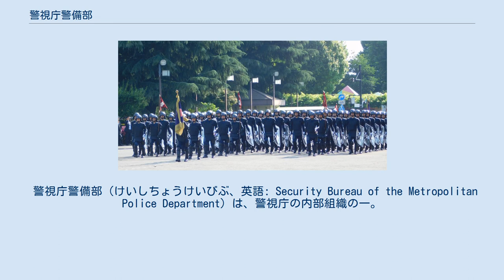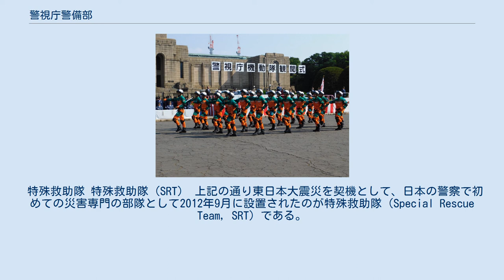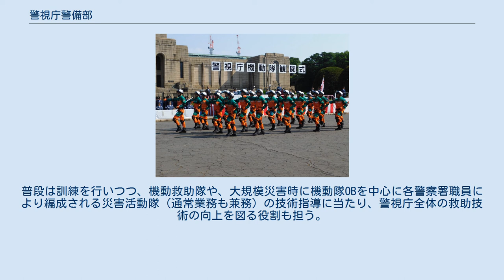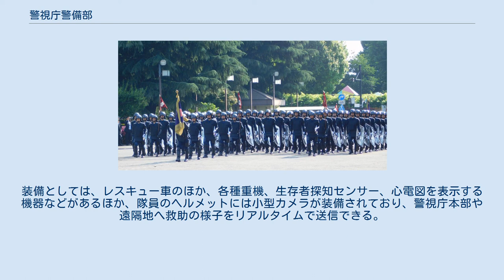警視庁警備部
警視庁機動隊観閲式で行進する機動隊。
 警視庁警備部（けいしちょうけいびぶ、英語: Security Bureau of the Metropolitan Police Department）は、警視庁の内部組織の一。
警備警察のうち、集団警備力および災害対策を所掌する。
 警視庁創設当初の警務部から分離独立するかたちで、1949年3月7日に設置された警備交通部が起源となる。
その後、1952年4月15日には、警備交通部をもとに、地域警察・交通警察部門としての警邏交通部と、警備・公安警察部門としての警備第一・第二部に分離再編された。
そして1957年3月30日、警備第一部が警備部、警備第二部が公安部と改称した。
 部隊編成 各機動隊は隊長（第一機動隊では警視正、他隊では警視）のもと、副隊長2名（うち1名は警視）と隊本部、中隊によって構成されており、おおむね管区機動隊の大隊に相当する。
隊本部には、庶務担当として庶務係、会計係、教務係が、警備担当として警備係、通信係が、特務担当として特務係、騒音取締係、広報係、技術係、特殊技能係、操車係、整備係の各係が置かれている。
隊本部付は警部、また各係の主任は警部補が補職される。
 1969年の時点では、基幹中隊は4個を基本としており、また大規模警備の際には特別機動隊2個中隊を追加編入し、計6個中隊を2個大隊に編成して警備にあたっていた。
その後、1991年7月より試験的に第5中隊が編成されたのち、1992年4月1日より、基幹中隊が4個から5個に正式に改編された。
中隊長には警部が補職され、約70名の隊員で構成される。
これらの中隊員は3個小隊に編成されており、これが各種任務での行動単位となることが多い。
小隊長は警部補、小隊員は22～24名程度で、伝令・通信手のほか3個分隊に編成されている。
分隊長は巡査部長、分隊員は6～7名程度で、更にその下に組長（巡査長または巡査）が配される。
 2000年代初頭の時点で、統括隊である第一機動隊は336名、その他特科車両隊までの各隊は約320名体制となっている。
 特殊技能部隊と多角的運用部隊 緊急時初動対応部隊 (ERT) 爆発物処理班 化学防護部隊 警視庁機動隊のすべての小隊には、特殊技能部隊または多角的運用部隊としての機能が与えられている。
 震災時の警備や災害対策を所掌する。
元々は専属の実働部隊は持たず、必要に応じて機動救助隊など機動隊に所属する救助部隊の統括運用を行っていたが、東日本大震災を契機として、2012年9月に特殊救助隊が編成された。
 特殊救助隊 特殊救助隊（SRT） 上記の通り東日本大震災を契機として、日本の警察で初めての災害専門の部隊として2012年9月に設置されたのが特殊救助隊（Special Rescue Team, SRT）である。
機動救助隊よりも更に高度な救出救助の技術を持った専門部隊であり、東京消防庁などのハイパーレスキューの警察版とも称される。
 災害時に地上の交通が麻痺することを想定し、警視庁航空隊と連携して展開できるよう、東京都立川市緑町の警視庁多摩総合庁舎（立川広域防災基地内）を活動拠点としており、3交替制で即応体制を維持している。
都内に限らず、広域緊急援助隊として日本各地、また国際警察緊急援助隊として海外にも派遣される。
普段は訓練を行いつつ、機動救助隊や、大規模災害時に機動隊OBを中心に各警察署職員により編成される災害活動隊（通常業務も兼務）の技術指導に当たり、警視庁全体の救助技術の向上を図る役割も担う。
また救出救助技能指導者実務研修として、他の道府県警察からの研修も受け入れている。
 隊員の制服には、「素早さ」「しなやかさ」を象徴する黒豹のワッペンが付されている。
装備としては、レスキュー車のほか、各種重機、生存者探知センサー、心電図を表示する機器などがあるほか、隊員のヘルメットには小型カメラが装備されており、警視庁本部や遠隔地へ救助の様子をリアルタイムで送信できる。